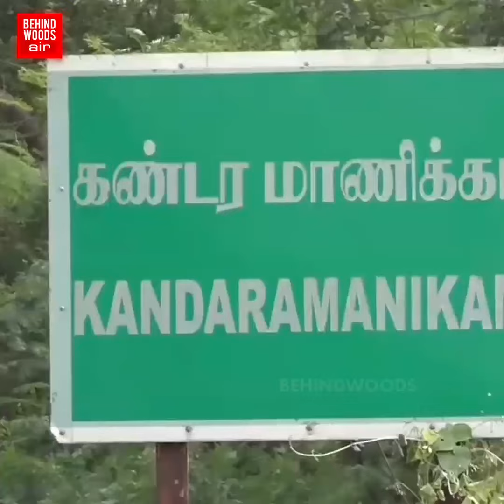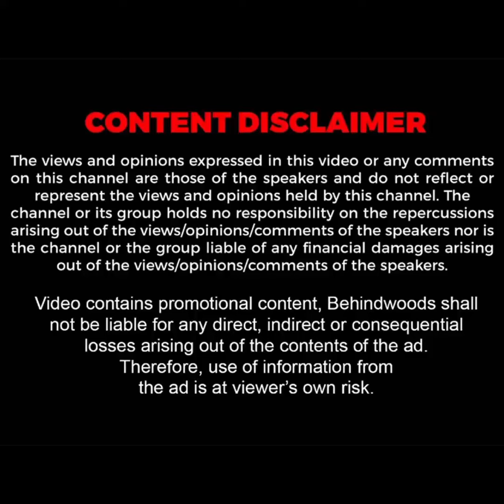'அட்சய பாத்திரத்தை மிஞ்சும் அபூர்வம்' 😲தண்ணி தீர தீர இப்படியா ❤ ஊரே கையெடுத்து கும்பிடும் பின்னணி